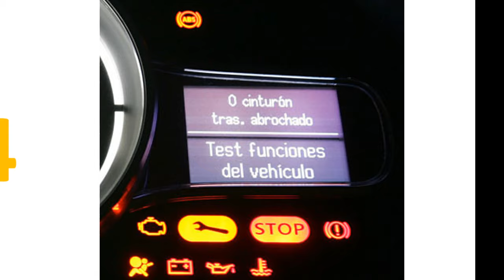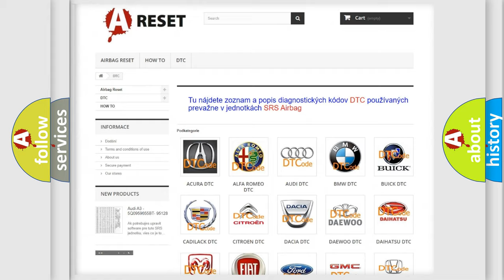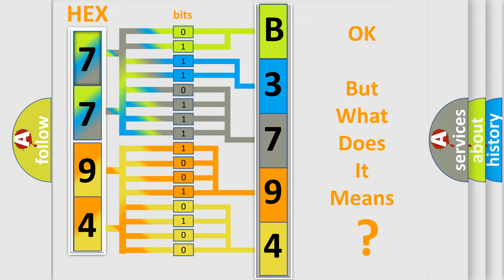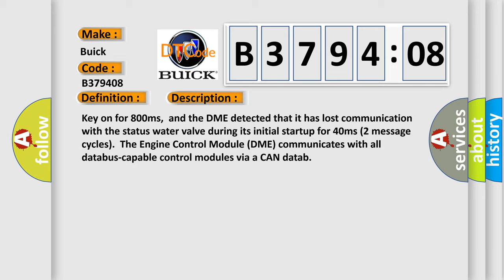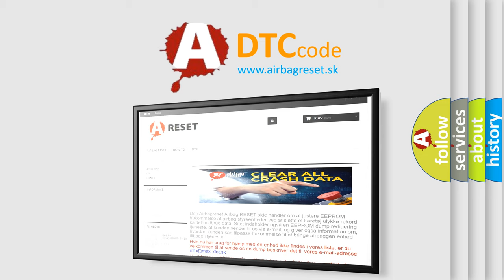DTC Buick B3794-08 Short Explanation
Contents:
0:21 Basic DTC analysis according to OBD2 protocol standard.
1:48 Insight into programming
2:58 A diagnostically understandable description of the Diagnostic Trouble Code
3:05 Basic error definition

Make
Buick
Code
B3794 08
Definition
Lost Communication With Status Water Valve
Description
Cause
Failure Type
Bus Signal  or  Message Failure
This sub type is used for Bus Signal  or  Message Failures that cannot be assigned to a specific sub type